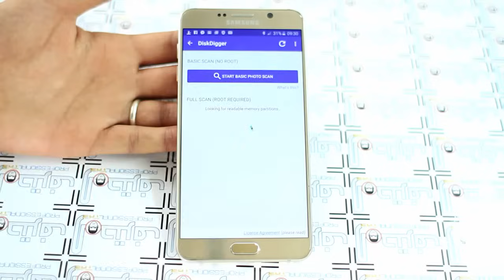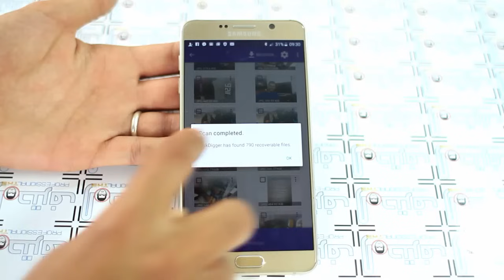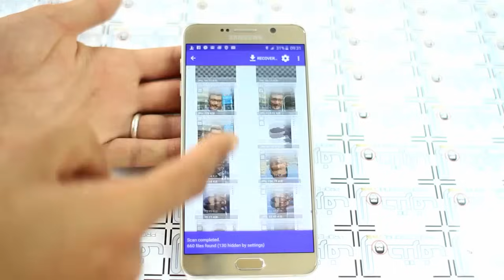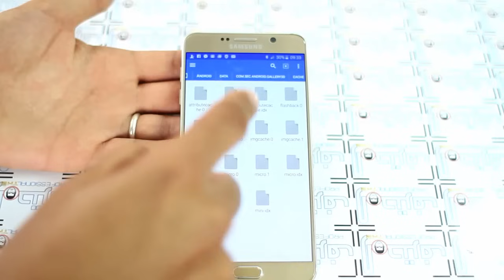هاتفك لايقوم بحذف الصور كما تعتقد ! تأكد بنفسك فالأمر جد خطير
هل تعتقد انه عندما تقوم بحذف صورة من على هاتفك اندرويد فإنها بالفعل تحذف ؟  هذا ماكنت اعتقده كذلك ولكن بعد تجربتي لهذه الطريقة تفاجئت ان الصور التي حذفتها لازالت موجودة على الهاتف .

هذا رابط التطبيقات التي إستخدمناها في الشرح من اجل التحميل

مواضيع تطرقت اليها سابقا :

الحلقة 1110 :كيف تميز بين شاحن سامسونغ أصلي و آخر مقلد بلمسة يدك فقط !

الحلقة 1109 :كيف تسرع الانترنت على 3G و 4G والويفي بشكل ملحوظ على هاتفك  ! (مضمونة 100%)

الحلقة 1108 :3 أشياء يجب عليك الإبتعاد عن شرائها من الانترنت او قد تندم (تجربة شخصية )

الحلقة 1107 :تطبيق أندرويد غريب وإستعماله اكثر غرابة يجب عليك تجربته على هاتفك

الحلقة 1106 :إصنع بنفسك اقوى Power bank للهاتف يمكنك إستعماله لازيد من 6 مرات

الحلقة 1105 :اشاركك 11 موقع تشكل مصدر تعلمي لأشياء جديدة على الانترنت {مواقع ستبهرك}

الحلقة 1104 : تعلم كيف تفحص السيارات وتتنبأ بالمشاكل التقنية والميكانيكية قبل وقوعها بالهاتف

الحلقة 1103 : برنامج صغير ورائع يخبرك مالذي يجعل حاسوبك بطيئا (عليك بتجربته)

الحلقة 1102 : كيف تستعمل خدمة الـ VOIP رغما عن انف شركات الإتصال وتتصل بالمجان بدون  VPN

الحلقة 1101 : شاهد كيف يمكن توقيف شبكة ويفي عن العمل بدون تطبيقات ولا برامج (جرب بنفسك)

الحلقة 1100 : خطير : إعرف مكان تواجد اي شخص بدون أنترنت (جرب بنفسك مدهش)

الحلقة 1099 : جهاز لم تكن تشاهده إلا في الافلام الان يمكنك إستعماله مع هاتفك اندرويد

الحلقة 1098:طريقة ستبهرك حتما لجعل الانترنت بالفعل سريع جدا ! و بدون تلك البرامج الكاذبة

الحلقة 1097: لهذه الاسباب أعجبني NOTE 5  و Gear S2 من شركة سامسونغ

الحلقة 1096: طرق مدهشة وغير معروفة تقوم بإظهار قوائم (Menu) سرية على التلفاز
الحلقة 1095:كيف تصلح جميع الهواتف الصينية والمقلدة بنفسك وبسهولة !

الحلقة 1094:خطير هكذا تسرق معلومات اي بطاقة مصرفية بإستعمال ادوات منزلية فقط وجرب بنفسك !

الحلقة 1093:كيف تختار افضل كيبل لإستعماله مع الدش وكيف تكشف عن الكيبلات المزورة

الحلقة 1092:طريقة لايعرفها الاغلبية تجعل حاسوبك المحمول يلتقط إشارات الويفي البعيدة بجودة عالية

الحلقة 1091:تحذير شديد اللهجة من شراء اللوحات إلكترونية التي تباع في برنامج لوحتي !!

الحلقة 1090:هكذا حصلت على علامة التوثيق من يوتوب و اشاركك الطريقة

الحلقة 1089: تعلم طريقة سحرية تجعل مصابيح المنزل تعمل ببطارية صغيرة فقط !

الحلقة 1088:كيف تحذف 1 جيغا من الملفات الغير ظاهرة في هاتفك أندرويد